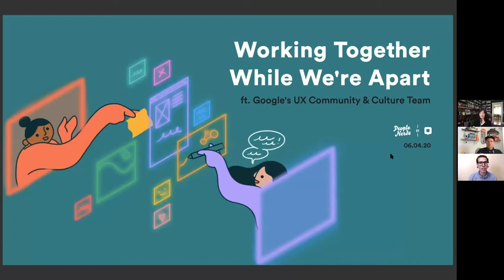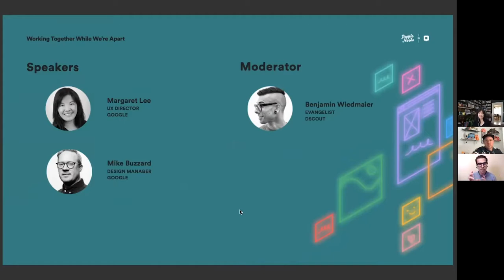Building UX Teams: How to Work Together While We're Apart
Distributed teams aren't new. But for the first time, a majority of user-centric roles are working remotely.

That shift creates both challenges and opportunities—and puts a spotlight on culture, community, and collaboration.

For the past 10+ years, Margaret Lee has led, grown and aligned UX teams at Google, a worldwide organization with a largely distributed workforce.

Join Margaret and Mike Buzzard, Design Manager at Google, as they share thoughts and strategies for building cohesive teams remotely—and what opportunities today's WFH environment provides.

Margaret, Mike and Ben will share their advice and experience on:

- What it means to lead a team focused on "community and culture"
- Opportunities present in this WFH moment
- Strategies for cultivating culture and maintaining cohesion